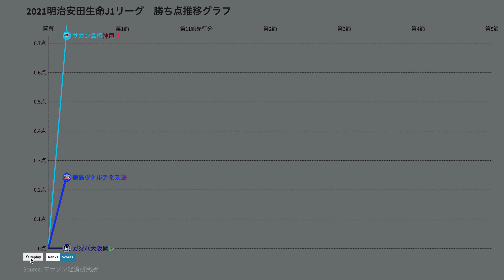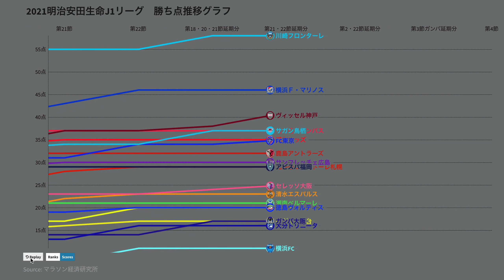川崎優勝 熾烈残留争い / 2021明治安田生命J1リーグ 勝ち点推移グラフ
サッカーJリーグ
2021年　J1リーグ 全38節　最終順位表

1位　川崎フロンターレ　92
28勝8分2敗
81得点28失点　+53

2位　横浜F・マリノス　79
24勝7分7敗　82得点35失点　+47

3位　ヴィッセル神戸　73
21勝10分7敗　62得点36失点　+26

4位　鹿島アントラーズ　69
21勝6分11敗　62得点36失点　+26

5位　名古屋グランパス　66
19勝9分10敗　44得点30失点　+14

6位　浦和レッズ　63
18勝9分11敗　45得点38失点　+7

7位　サガン鳥栖　59
16勝11分11敗
43得点35失点　+8

8位　アビスパ福岡　54
14勝12分12敗
42得点37失点　+5

9位　FC東京　53
15勝8分15敗
49得点53失点　-4

10位　北海道コンサドーレ札幌　51
14勝9分15敗
48得点50失点　-2

11位　サンフレッチェ広島　49
12勝13分13敗
44得点42失点　2

12位　セレッソ大阪　48
13勝9分16敗
47得点51失点　-4

13位　ガンバ大阪　44
12勝8分18敗
33得点49失点　-16

14位　清水エスパルス　42
10勝12分16敗
37得点54失点　-17

15位　柏レイソル　41
12勝5分21敗
37得点56失点　-19

16位　湘南ベルマーレ　37
7勝16分15敗
36得点41失点　-5

17位　徳島ヴォルティス　36
10勝6分22敗
34得点55失点　-21

18位　大分トリニータ　35
9勝8分21敗
31得点55失点　-24

19位　ベガルタ仙台　28
5勝13分20敗
31得点62失点　-31

20位　横浜FC　27
6勝9分23敗
32得点77失点　-45